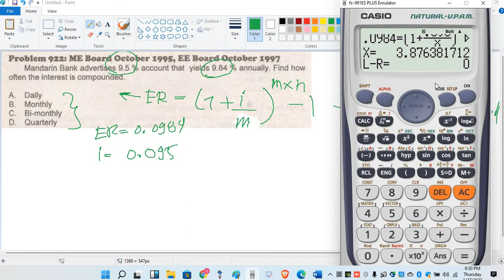#10 OFTEN INTEREST COMPOUNDING TAGALOG